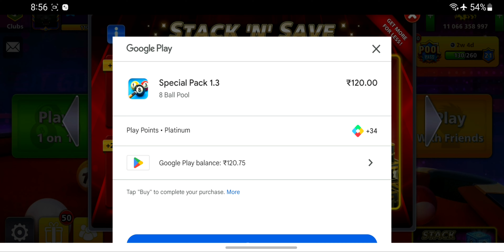I Have Purchased Expert Collector's Box 📦 What Cue are Maxed , Luck is bad | 8 Ball Pool 🎱 Gameplay